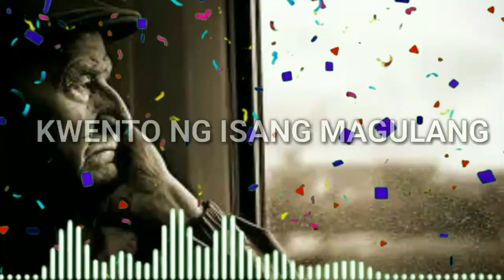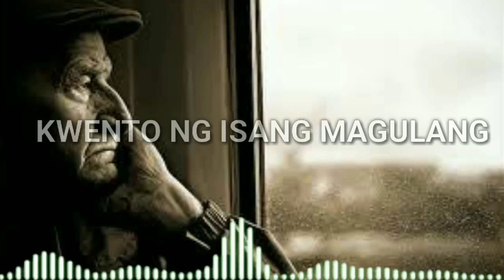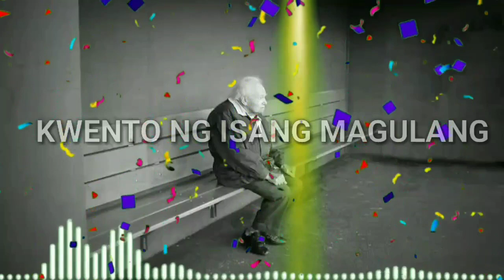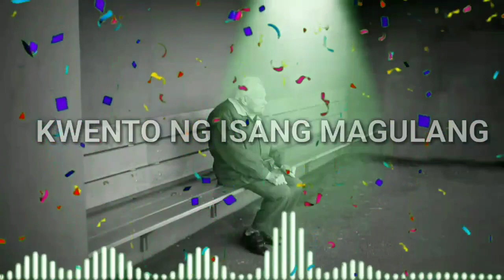KWENTO NG ISANG MAGULANG